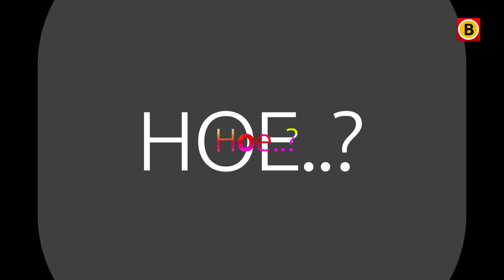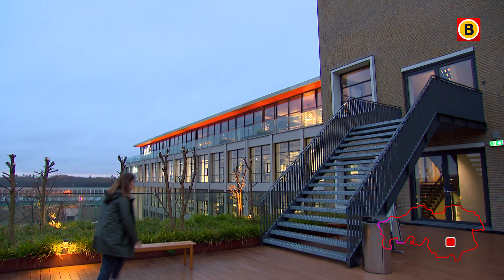OVERDAG even TUKKEN goed voor je of niet? | HOE..?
Na de lunch even je ogen dichtdoen voordat je weer aan het werk gaat. Is dat goed voor je of juist niet? In deze aflevering van HOE..? zoekt Ilse Schoenmakers het voor je uit. En mocht het goed voor je zijn, kaart het dan vooral even bij je baas aan ;)

00:00 - 01:14 Slapen op het werk
01:15 - 02:10 Hier mag je even lekker dutten
02:11 - 02:49 Dutjes zijn in Azië heel normaal
02:50 - 04:09 De voordelen van powernaps
04:10 - 05:03 De ideale powernap
05:04 - 05:27 De nappuccino
05:28 - 06:04 Voorkom een droomslaap